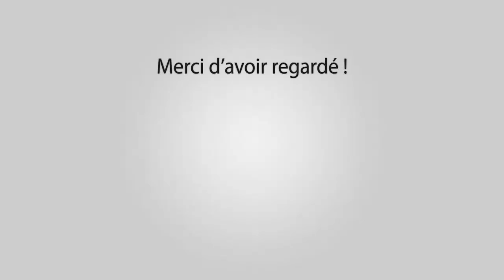EYGALIERES Abrivado à l'Ancienne 04-08-2018 🐴